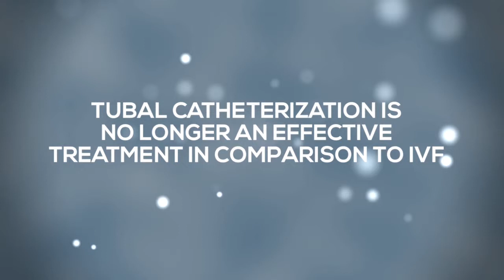IVF is More Successful Than Tubal Catheterization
IVF has overtaken tubal catheterization as the first line of fertility treatment due to its much higher pregnancy rates, according to The Center for Human Reproduction's Dr. Norbert Gleicher.